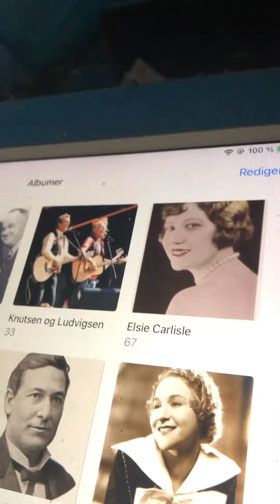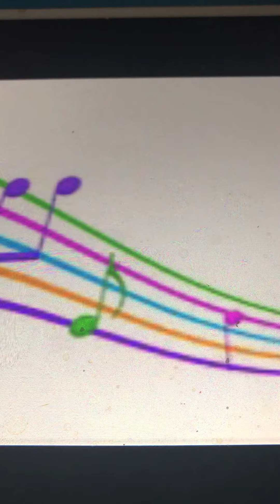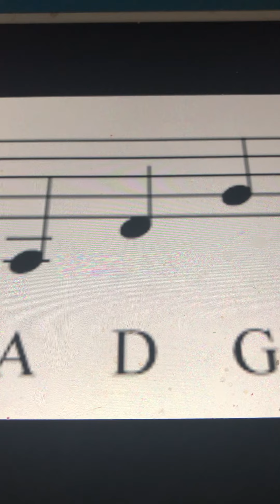All night long Ada Jones and Peerless Quartet 1912